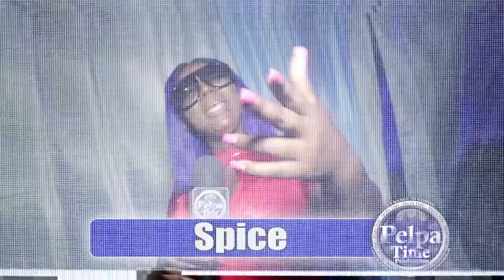Popcaan GOVANA, ShaneO, Jafrass, taking over the stage show Performance AT EASTERN EXTRAVAGANZA